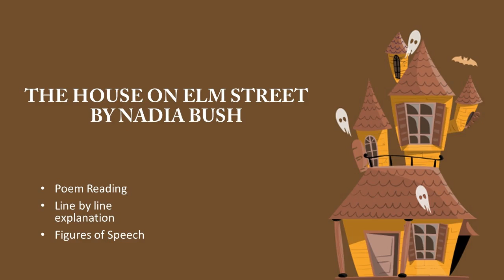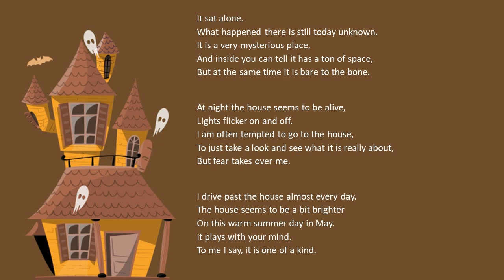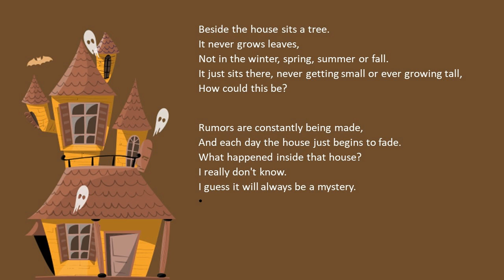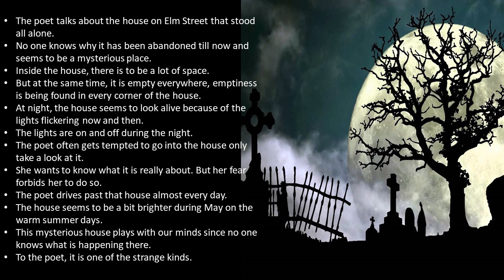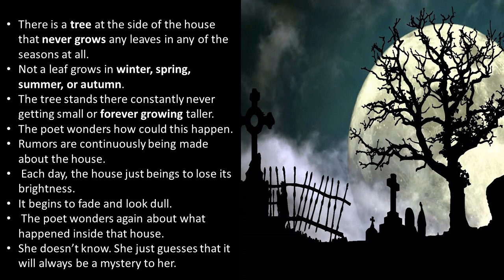A House on the Elm Street by Nadia Bush